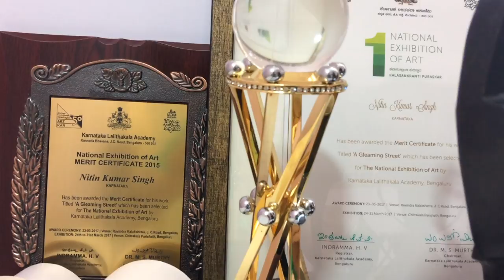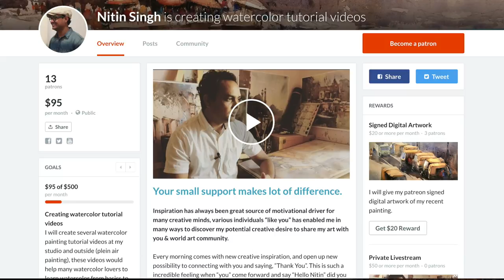Thank you Patreons supporting my art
I am dedicating this video to all my Patreons & Subscribers, thank you so much supporting my effort to create watercolor tutorials. It's been great pleasure having you in my channel and i look forward to have more engaging watercolor learning experience in coming months.

Cheers!
Nitin Singh